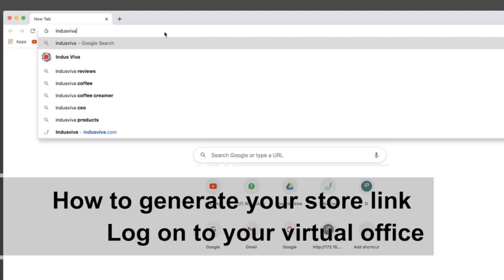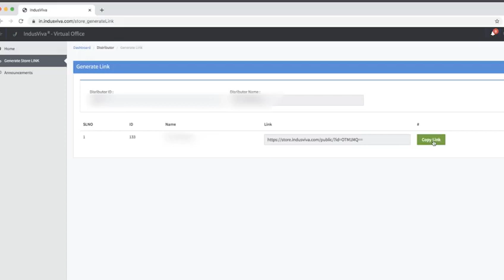E-Commerce Launching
IndusViva launched its e-Commerce Link on June 18, 2020. This is the new phase of its tremendous success journey. We welcome our distributors to take up multi-crore businesses through IndusViva’s e-Commerce Platform.

We have seen how the digital world could translate our business vibes to multitudes of opportunities. Now we are going monumental!